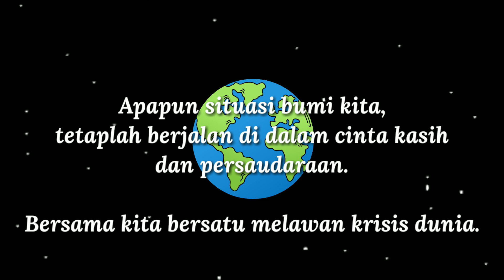Harapan Nyata dan Kerja Sama guna Mengalahkan Kekuatan Covid-19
Video ini merupakan video yang dibuat untuk mengikuti lomba Videografis Laudato Si. Semoga video ini menginspirasi kita semua, bahwa apapun krisis lingkungan kita saat ini, kita pasti bisa mengalahkannya melalui kerja sama, cinta kasih, serta iman kita kepada Kristus.